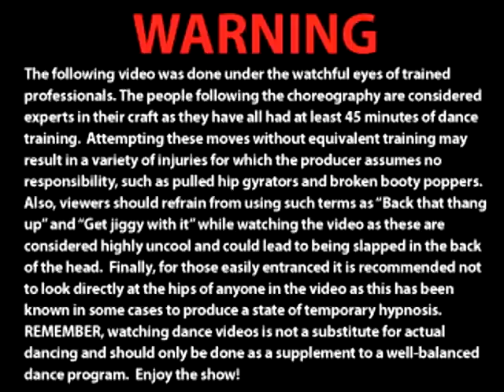World Went Hyphy - Mistah FAB - FUNKMODE Hip Hop Dance Class - August 2008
NOTE: CLICK "WATCH IN HIGH QUALITY" BELOW THE PLAYER TO MAKE THE VIDEO MO CRISPY!

We finished off our summer with a quick two-week specialty dance. We not only got people to partner up but we threw bandannas in their hands to test their multi-tasking skills. Since some people have trouble walking and chewing gum at the same time, we thought it'd be a good way to funk things up. Check it out!

Get this super duper hyphy song "world Went Hyphy" by Mistah FAB @

Classes are now in session ...
We're waiting for YOU to come be in the next video!